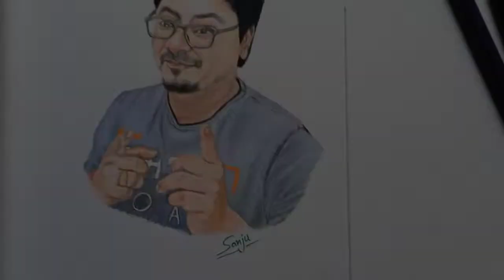Yogesh Rokde 🖌️ Colour Pancil Sketch Video || Drawing @TALENTTADKA || Yogi Bolta Hai Channel Hack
Yogesh Rokde 🖌️🧑‍🎨 Colour Pancil Sketch ‎YOGI BOLTA HAI  | Drawing | How To Draw Sketch | Sanwart | कलर पैंसिल से चित्र कैसे बनाएं  | Drawing Video | Sanjupanwarart

I Am Sanju Panwar

pencil drawing, realistic drawing